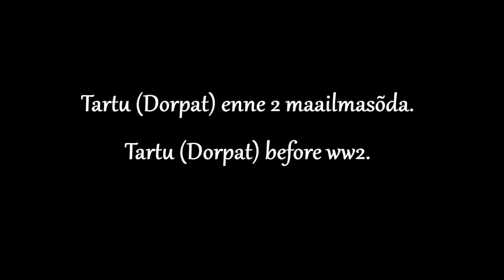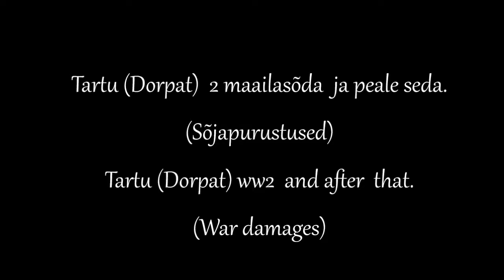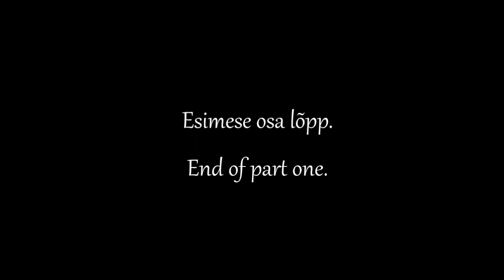Tartu Läbi Aegade 🇪🇪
Esimeses osas saab näha pilte Tartust (Dorpatist ) ajast enne teist maailmasõda ja peale teist maaimasõda ( kuni sõjapurustusteni ), teises osas saab näha pilte Tartu uuesti üles ehitamisest , pilte Tartu Nõukogude ajast  ja lõpuks ka uuemaid pilte tartust( mitte kõige uuemaid).
Nostalgilised pildid Tartust.

Enne sõda olid Dorpatis ilusad majad , kahju , et peale sõda ja nüüd  neid koledaid maju ehitatakse , eriti nüüd need klaasist majad mis ei sobi kohe üldse Tartusse ja see kaubanduskeskus Kvartal mis on kohe eriti kole ehitis.

(Selles osas on ka pilte mil Tartu (Dorpat) (Eesti) oli Vene impeeriumi osa)

Tartu through times part 1
In the part 1 you can see photos of Tartu (Dorpat) before WW2 and after WW2 (Until war damages) , in the part 2 you can see photos of rebuilding Tartu , photos of Tartu in Soviet Union and then newer (taken after 1991)  photos of  Tartu (not the latest photos).

(In this part there are also photos of Tartu  when Tartu (Estonia) was part of the Russian Empire)

Muusika / Music
Tenno Vironi - Noorus on ilus aeg  (1928)
Paul Mets - Nüüd tule ja lepime jälle (1931)
Paul Mets - Adjöö mu väike kaiseväe hursaar (1931)
Karl Ots - Eestimaa mu isamaa (1927)

Fotod / Photos
ajapaik.ee

Tartu  is the second largest city of Estonia.

Short history of Tartu. (Soviet period)
During World War II, a large part of the city as well as the historical Kivisild (Stone Bridge) (built by Catherine II of Russia in 1776–1778) over the Emajõgi river were destroyed by the German Army, partly in 1941 and almost completely in 1944. Already heavily damaged Tartu was bombed by Soviet forces on 27 January 1943, 26 February 1944, 7–8 March 1944, and 25–26 March 1944. After the war ended, much of the historical downtown area was left in ruins. Even the less damaged buildings in entire city blocks were torn down by the order of the Soviet authorities and large swaths of land turned into public parks.
After the war, Tartu was declared a "closed town" to foreigners, as an air base for bombers was constructed on Raadi Airfield, in the northeast outskirts of the city. It was one of the biggest military air bases in Eastern Europe and housed intercontinental fighters, that carried nuclear bombs.